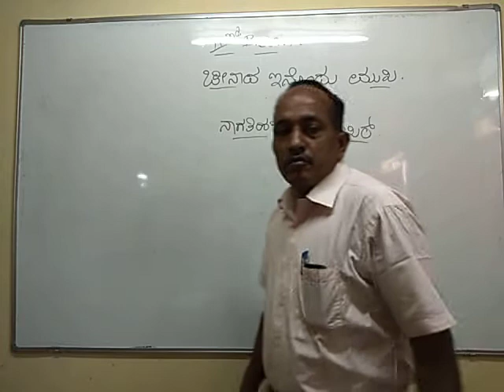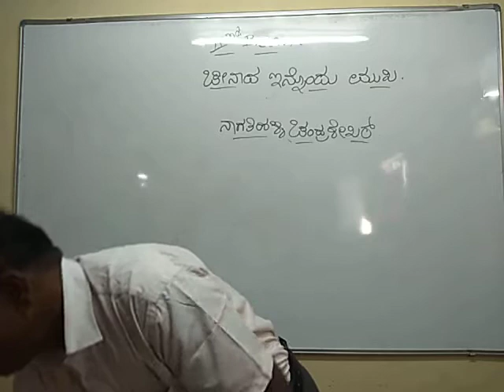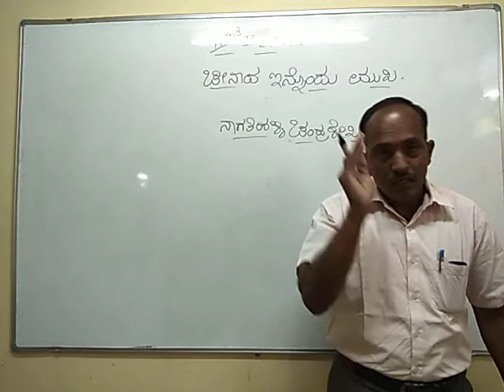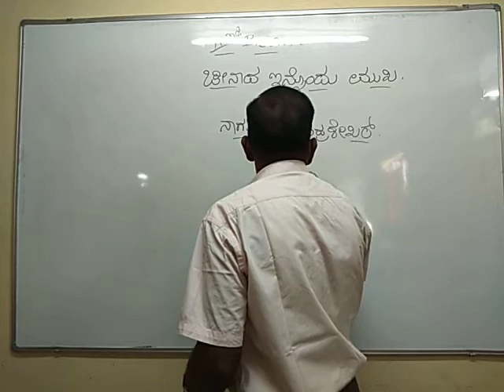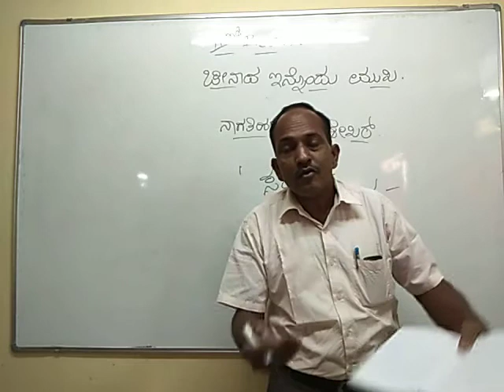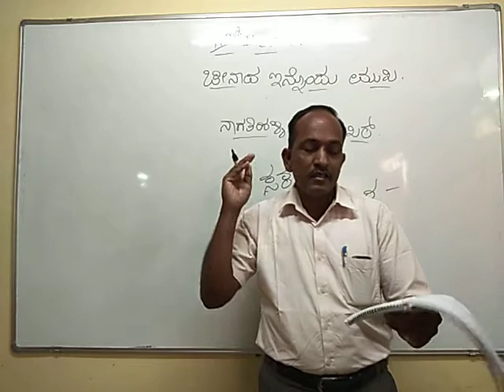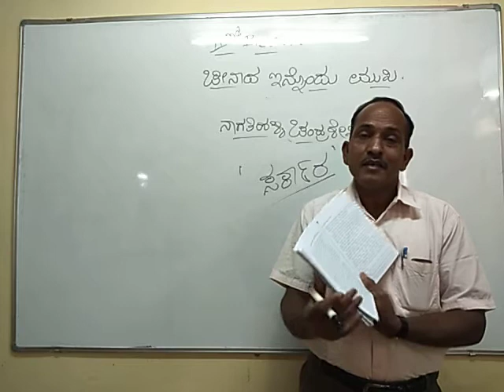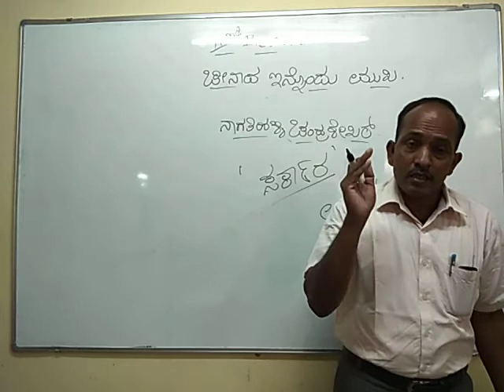2nd bcom 29-12-2020